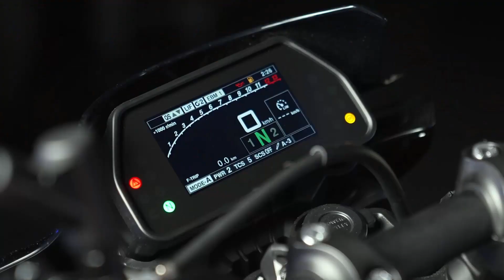🔥 YAMAHA MT-10 2022 É LANÇADA NA EUROPA COM NOVO VISUAL E MAIS POTENTE!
Fala galera, veja como ficou a nova Yamaha MT-10 2022 que foi lançada na Europa

No canal MotoNews Brasil, fique por dentro das Motos 2022 e Motos 2023 incluindo a XRE 300 2022, CG 160 2022, Fazer 250 2022, Biz 125 2022, PCX 2022, e outras Motos Honda, Motos Yamaha, e o motociclismo como MotoGP.

Veja mais detalhes e FICHA TÉCNICA no site do MotoNews Brasil

Curte moto e scooter elétrica?